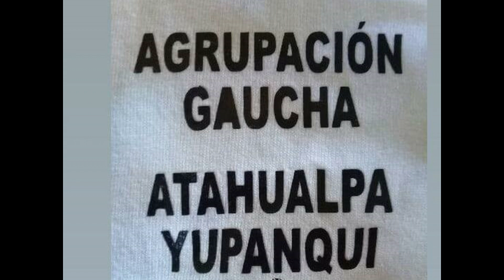AGRUPACIÓN GAUCHA LAS VARAS